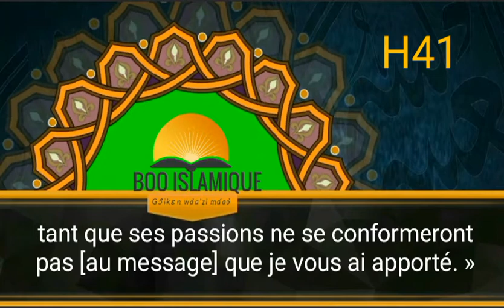H41 - Les 40 Hadîth de Nawawi.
D’après Abû Muhammad ‘Abdullah ibn ‘Amr ibn ul-Âç (Qu’Allah l’agrée) rapporte que l’Envoyé d’Allah (ﷺ) a dit : « Aucun de vous ne deviendra véritablement croyant, tant que ses passions ne se conformeront pas [au message] que je vous ai apporté. »
(Hadith n°41/42, 40 Hadith Nawawi, Hadith Hassan Sahîh rapporté par Al-Açfahânî dans Kitâb ul-Hujjah. Hadith considéré faible par certains savants.)

عَنْ أَبِي مُحَمَّدٍ عَبْدِ اللَّهِ بْنِ عَمْرِو بْنِ الْعَاصِ رَضِيَ اللَّهُ عَنْهُمَا، قَالَ: قَالَ رَسُولُ اللَّهِ صلى الله عليه و سلم « لَا يُؤْمِنُ أَحَدُكُمْ حَتَّى يَكُونَ هَوَاهُ تَبَعًا لِمَا جِئْتُ بِهِ ».
[حَدِيثٌ حَسَنٌ صَحِيحٌ، رَوَيْنَاهُ فِي كِتَابِ « الْحُجَّةِ » بِإِسْنَادٍ صَحِيحٍ.]